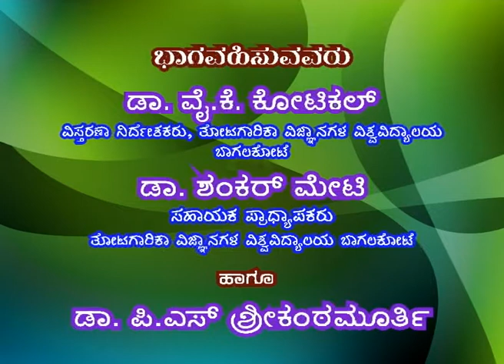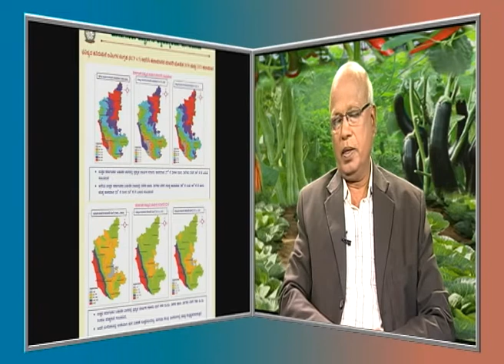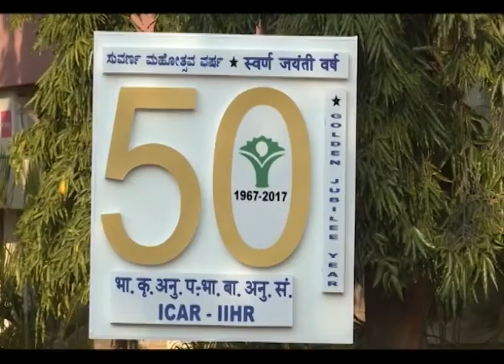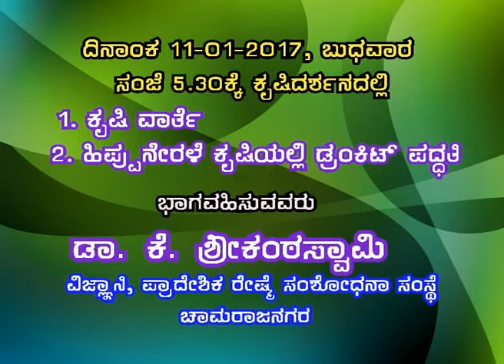10 1 2017 krishidarshan